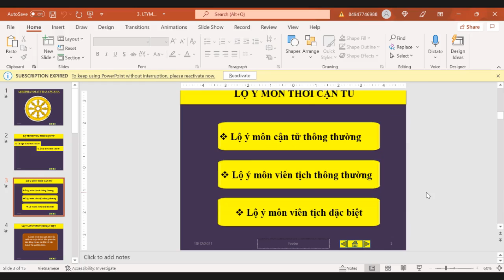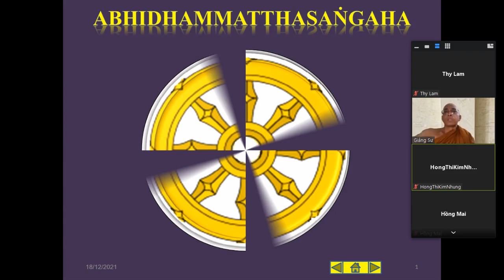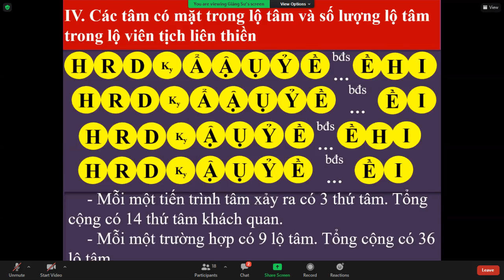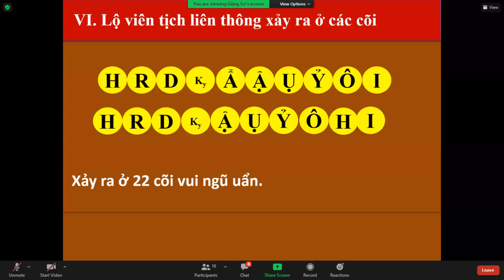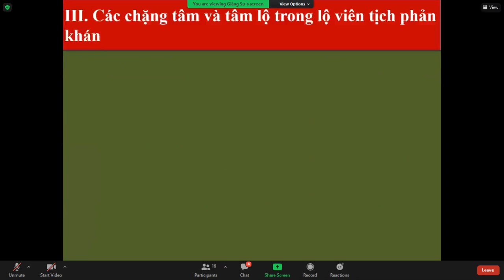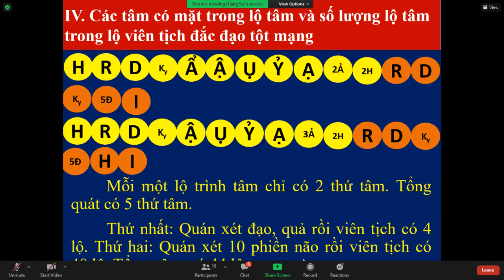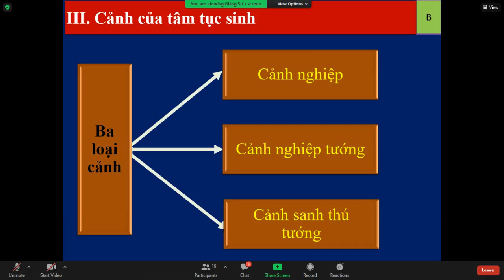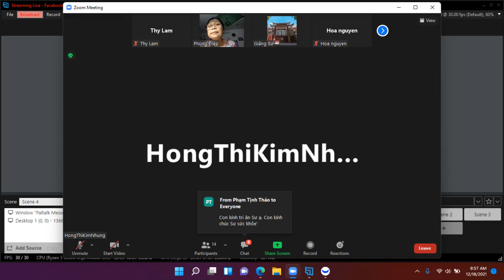47_THẮNG PHÁP TẬP YẾU LUẬN - Bài. LỘ TRÌNH TÂM (Cittavīthi)(tt)-_TK Tịnh Tuệ Thứ Bảy Dec 18-2021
47_THẮNG PHÁP TẬP YẾU LUẬN - Bài. LỘ TRÌNH TÂM (Cittavīthi)(tt)-_TK Tịnh Tuệ Thứ Bảy Dec 18-2021